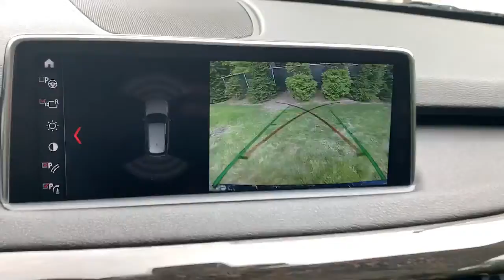2018 BMW X5 Walk-Around Huntington, Suffolk County, Nassau County, Long Island, NY SB5229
Black Used 2018 BMW X5 Walk-Around

Habberstad BMW
945 East Jericho Turnpike

Bold and beautiful, this 2018 BMW X5 turns even the most discerning heads. With a Twin Turbo Premium Unleaded V-8 4.4 L/268 engine powering this Automatic transmission, you will marvel at this unique synergy between the forces of mother nature and the laws of physics. It comes equipped with these options: Window Grid Diversity Antenna, Wheels: 19 x 9 Lt Alloy Orbit Gray (Style 449), Valet Function, Trunk/Hatch Auto-Latch, Trip Computer, Transmission: Sport Automatic, Transmission w/Sequential Shift Control, Tracker System, Tires: P255/50R19 Run-Flat AS, and Tire Specific Low Tire Pressure Warning .